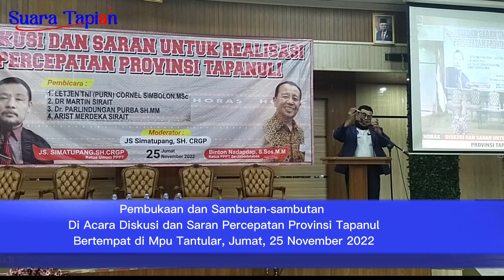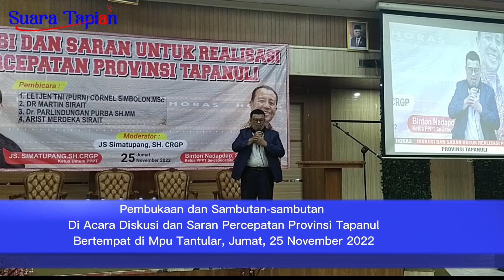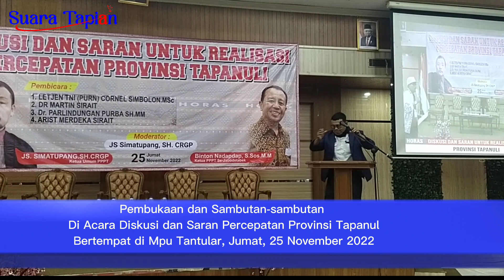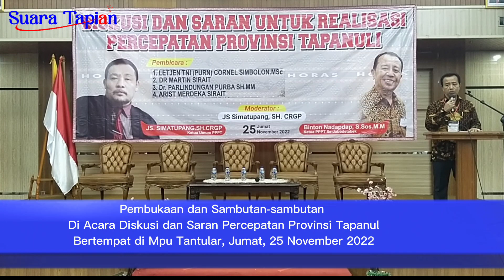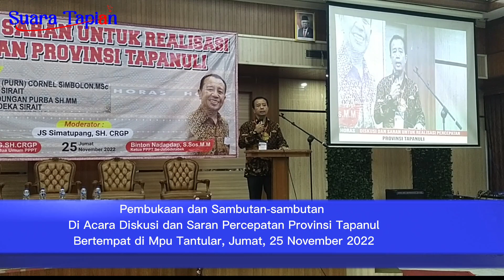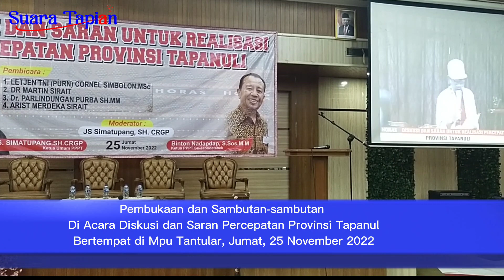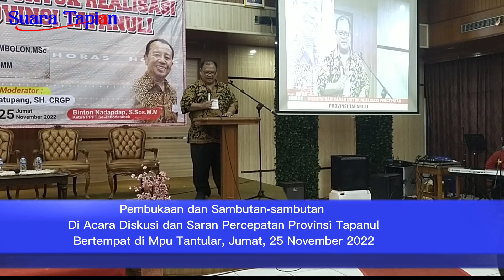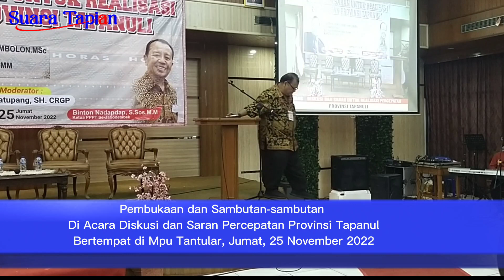Sambutan Pada Diskusi dan Saran Percepatan Provinsi Tapanuli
Percepatan terbentulnya Protap perlu dilakukan langkah-langkah strategis untuk aksi sosialisasi di tengah-tengah masyarakat termasuk kelompok perempuan Tapanuli, ayo kita kumpulkan dan ajak perempuan Batak mendukung Protap dengan aksi-aksi damai dan anti kekerasan, ajak Arist Merdeka Sirait. Mantan aktivis buruh ini juga mengajak agar memberi akses bagi Perempuan bicara tentang Tapanuli.